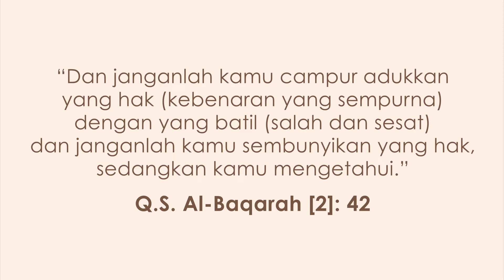Hidup Bersama Al-Qur'an. Ep. 63: Puasa tapi tidak Salat